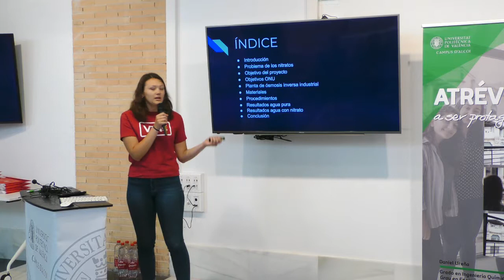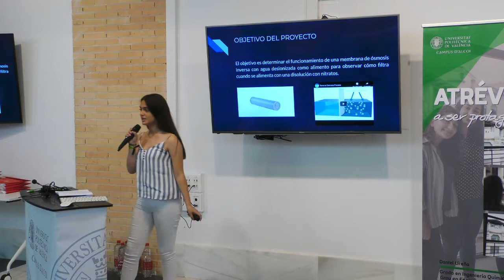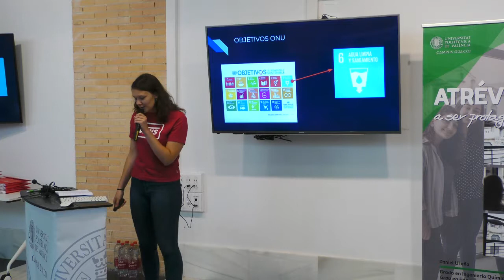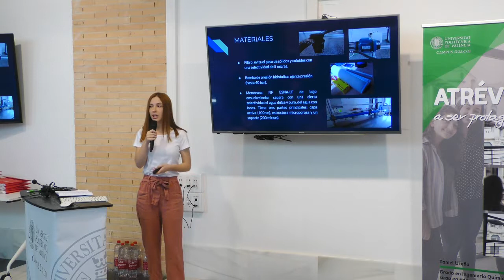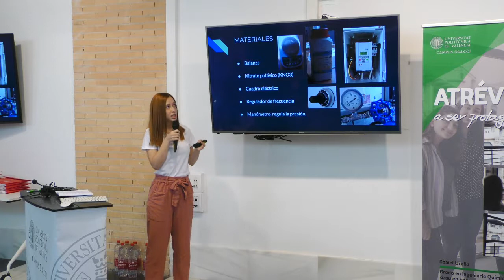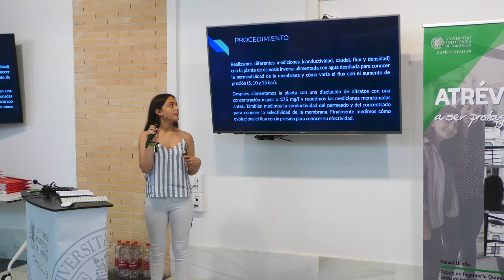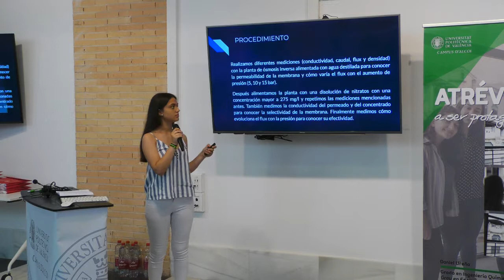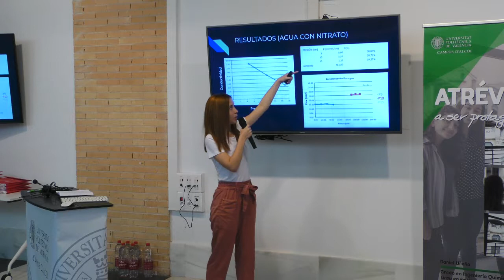Praktikum 2019 - La ingeniería química como respuesta a los problemas del agua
Praktikum 2019 - La ingeniería química como respuesta a los problemas del agua: Diseño de Proceso Osmosis

Realizado por Nuria Francés, Paula Cantó y María Aracil